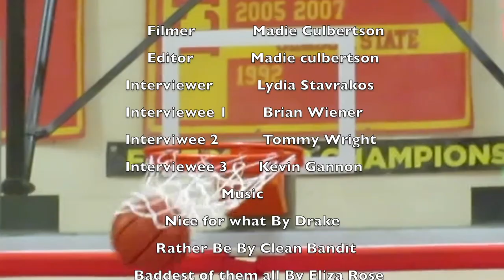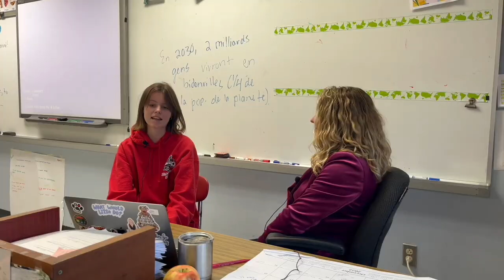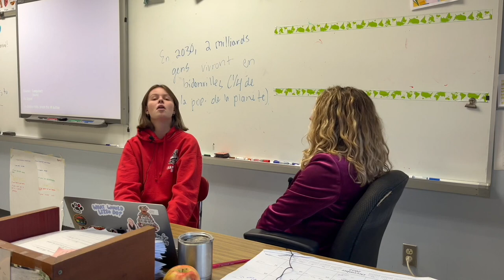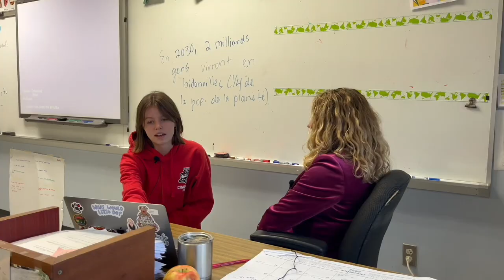H-Vision 12/14/22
features on Boys Basketball vs Lower Merion, French teacher feature Ms. March, recap of our first annual HHS Job Fair and an OTS on "Who's Your Favorite Teacher?"